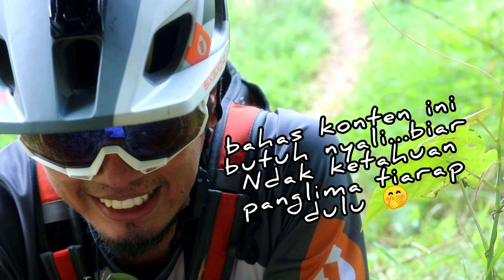TIP'S GOWES BERSTANDAR ISO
KIAT PERGOKI ISTRI BERSTATUS ISO
Ass.Wr.Wb
Selamat Pagi Pemuja Selimut kali ini
Bersama Pergoki (Persatuan Gowes Aki-aki) yang lagi ngetrek di Cikaret - Kota Tasikmalaya kali ini bagaimana kalau kita bahas suatu kendala yang pada umumnya dialami oleh para suami ketika punya hobby gowes hehehe.
Sebenarnya konten ini dingin-dingin sedap untuk dibahas, tanya donk kenapa, dan mau tahu jawabnya oke tapi setelah kita Ngetrack ya...

Punya hobby gowes tapi status telah berkeluarga merupakan tantangan sih buat para suami untuk menyalurkan hobby nya karena biasanya istri pasti tidak setuju, tp hal ini cukup wajar  karena :
1. Waktu gowes biasanya dilakukan pada saat weekend artinya waktu yang seharusnya digunakan untuk berkumpul dengan keluarga menjadi waktu yang dihabiskan untuk haha hihi bersama teman se Komunitas gowes
2. Uang, yah hobby gowes ternyata bukan hobby murah, hehehe artinya kalau kita tidak waspada ada saja racoen spare part sepeda menggerus isi kantong yang seharusnya bisa digunakan untuk keperluan keluarga dan jajan anak

Oleh karena itu cukup wajar di kalangan istri banyak yang keberatan jika punya suami pegowes hehe sementara gowes bukan sekedar hobi, melainkan juga untuk kesehatan, gaya hidup, rekreasi melepaskan kejenuhan

Nah kalau gitu reaksi nya bisa macam2 setidaknya ada 4 reaksi yang akan kita bahas dan bagaimana cara menghadapinya
1. Marah tentunya dengan luapan kemarahan
2. Sabar tp tetap dongkol hatinya alias ngerundel
3. Membolehkan tapi dengan macam syarat
4. Membebaskan asal tahu jalan pulang alias jangan pulang ke rumah JANDA baik janda kembang maupun janda campuran oh itu ganda ya bukan janda xixixi

Nah bagi para suami yang telah mempelajari karakter istri apabila tidak suka terhadap sesuatu tentunya harus menentukan apakah akan cenderung :
1. Terbuka
2. Tertutup
3. atau melihat2 sikon mau terbuka atau tertutup

Apabila dikaitkan dengan ilmu cocoklogi dan teori konspirasi cieee ternyata eh ternyata 4  reaksi istri tadi bisa disikapi dengan kecenderungan suami untuk memilih 3 sikap suami agar tidak terjadi perang dunia ke tiga seperti kasus istri jual sepeda gegara suami keseringan gowes hehe

Kiat nya adalah
Kalau reaksi istri marah dan meluapkan kemarahannya sebaiknya suami cenderung terbuka
Kalau reaksi istri sabar sambil ngerundel sebaiknya suami cenderung tertutup, karena biasanya istri penyabar itu mudah memaafkan
Kalau reaksi istri membolehkan tapi dengan syarat sebaiknya suami cenderung terbuka
Kalau reaksi istri membebaskan asal tidak lupa jalan pulang sebaiknya suami cenderung lihat sikon karena biasanya kondisinya keluarga berjauhan di luar kota jadi kalau pulang senang dan Ndak pulang senang disini senang disana senang dimana-mana hatiku senang disini senang disana senang dimana2  asal kita tahu jalan pulang hehe

Selain itu untuk mengobati kekhilafan suami dan agar proses dimaafkannya lebih cepat kita akan kasih tips :
- Ketika berangkat gowes kasi uang jajan dan belanja tambahan
- Ketika pulang gowes jangan lupa beli oleh2 buat istri dan anak
- Sering2 membantu pekerjaan istri misal menyapu, cuci piring dan lain sebagainya
‌- Sempatkan mengajak anak jalan2 walaupun berputar sekitaran komplek rumah

Tentunya kiat ini telah dipertimbangkan alasannya berdasarkan pengalaman dari Pegowes Aki2 untuk bisa menyalurkan hobby gowes di waktu weekend berikut membeli racoen sparepart sepeda yang bikin pusing hehehe dan untuk jelasnya yuk kita simak wawancara kita dengan anggota PERGOKI tentang bagaimana kiat kiat agar istri berstatus ISO (Istri Sudah Oke)
- Sejak Kapan Mulai Hobby Bersepeda
- Reaksi Istri bagaimana dengan hobby bersepeda
- Bagaimana menjalani hobby bersepeda namun keharmop00nisan keluarga tetap terjaga

Oke demikian sudah kita PERGOKI ISTRI BERSTATUS ISO, Kiat ini sepertinya akan gagal buat saya namun siapa tahu berhasil untuk Pemuja Selimut jadi
Tetap Semangat
Jangan Arogan
Salam Tempur dari DONi AJO

Wss.Wr.Wb